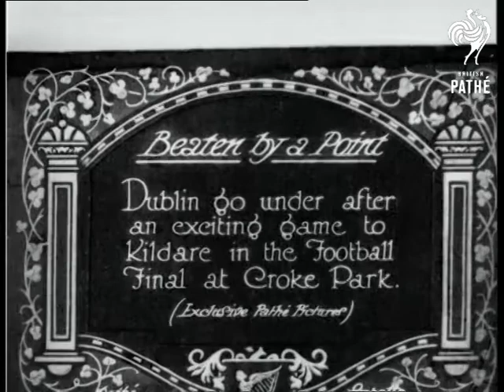Beaten By A Point (1928)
Full titles read: "Beaten by a Point - Dublin go under after an exciting game to Kildare in the Football Final at Croke Park. (Exclusive Pathe Pictures)"

Dublin, Eire (Republic of Ireland, Southern Ireland).

M/Ss of the Dublin and Kildare Irish Football team line-ups.  Several shots of the match.

Note: also known as Gaelic Football.
 FILM ID:734.35